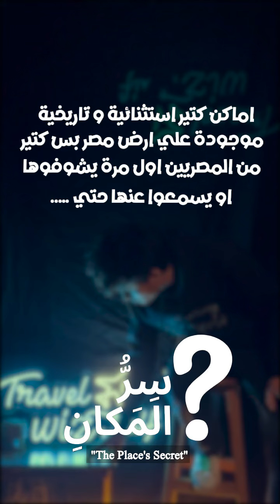Episode 2 - Gbal Alhmra, Sinai (سرُّ المَكانِ)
سرُّ المَكانِ
‏Episode 1 - Gbal Alhmra, Sinai
الحلقه ١ - جبال الحمرا، سيناء
برنامج سرُّ المَكانِ حلقه جديده كل يوم تلات علي اليوتيوب

لو عايز تشوف الحلقه ابل اي حد الحلقه بتنزل يوم
الاتنين على الانستجرام
‏Instgram: @travelwizsaif
‏Cast:

‏Dircted By: Saif Salah
‏           (Abdelrhman Sherif, Yassin salah)

‏Script: Hazem Omar, Ahmed Mahfouz

‏Creative Director: Farah Tamer

‏Montage: Abdelrhman Sherif

‏(prod. Farouc) “قبيله”
‏(Prod. Empe) “Madkhal”
‏(Mohab Mostafa, Ahmed Embaby)